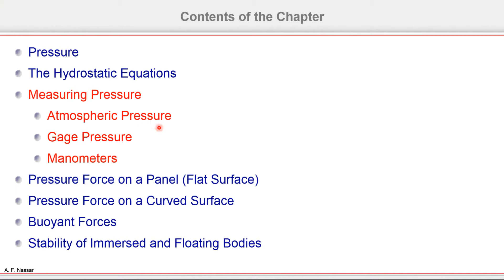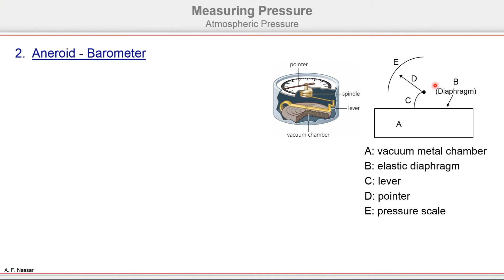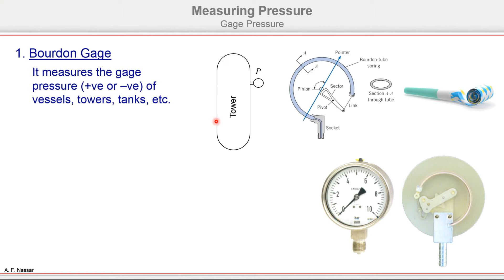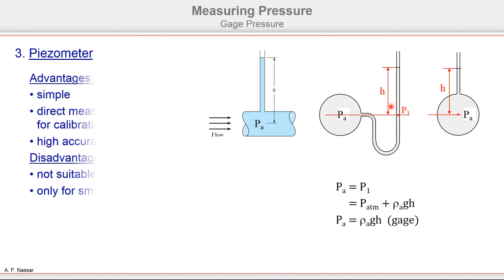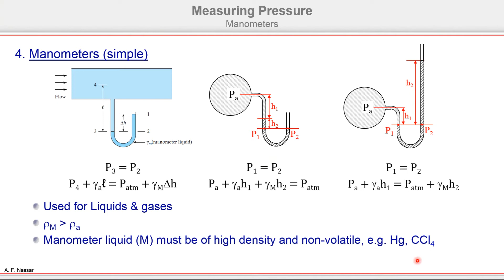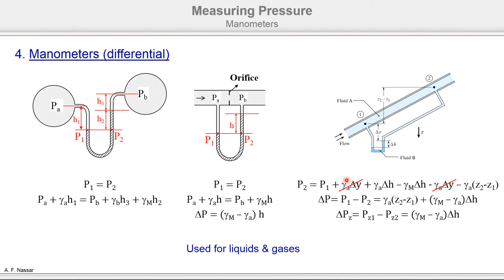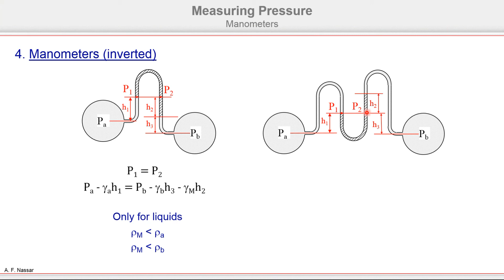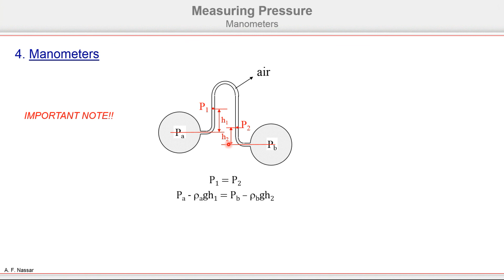3_3 Fluid Mechanics_Fluid Statics: Pressure Measurement (barometers - gage - manometers) [Arabic]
سلسلة محاضرات عن ميكانيكا الموائع
- استاتيكا الموائع: قياس الضغط الجوي والضغط النسبي والمانوميترات
- المحاضرات باللغة العربية مع بعض المصطلحات الإنجليزية لطلبة الهندسة